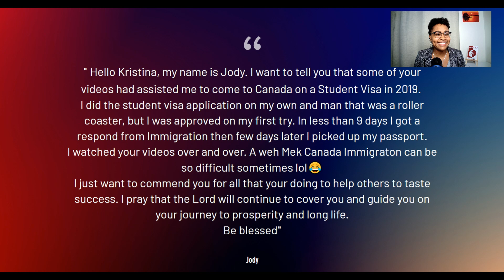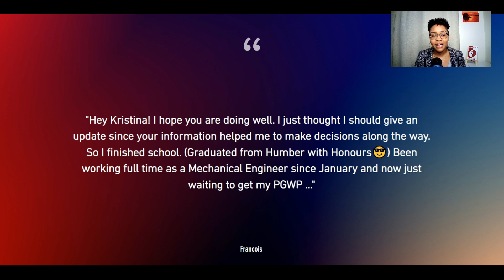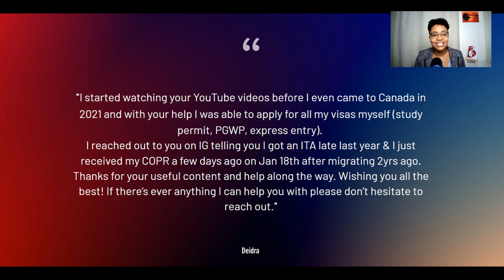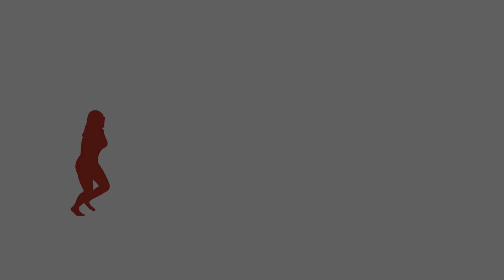What can As Told By Canadian Immigrants do for YOU?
Here's what we can do for you. We have been working on this for months! and this has been in the making for years. We will help you make your Canadian dreams a reality.

HI! I'M SO GLAD YOU FOUND OUR CHANNEL! I HOPE YOU WILL STICK AROUND BECAUSE WE WOULD LOVE TO HAVE YOU AS A NEW SUBSCRIBER! HERE YOU CAN FIND TONS OF VIDEOS THAT INCLUDE IMMIGRANT EXPERIENCES, CANADIAN IMMIGRATION PROCESSES, CANADA COST OF LIVING AND MORE!

Credits
Editor & sound - Movavi